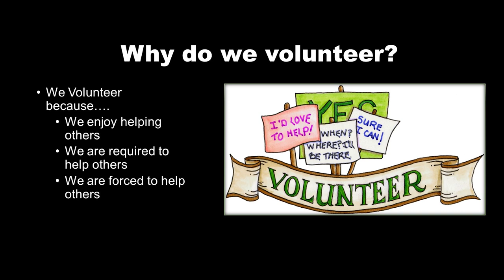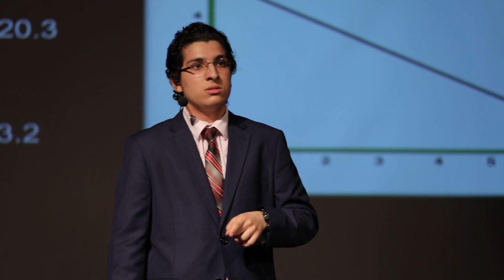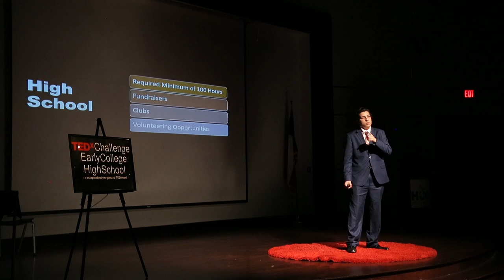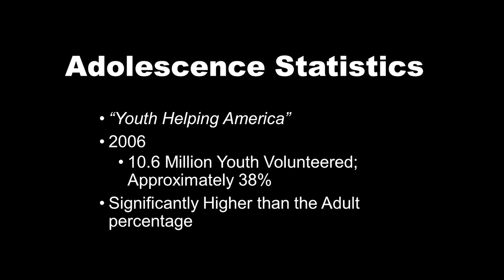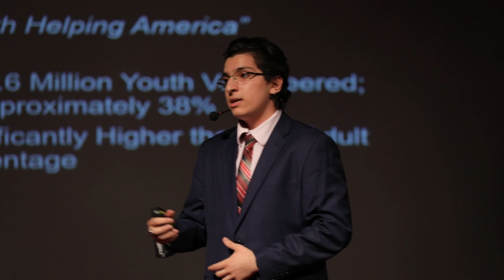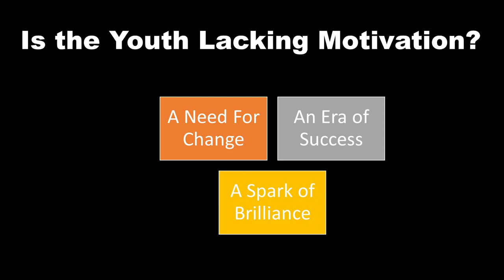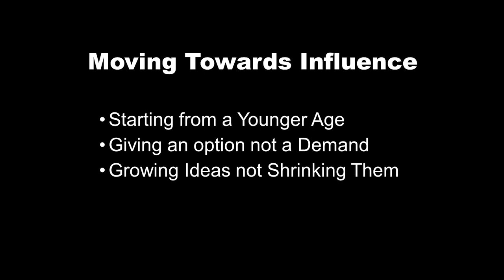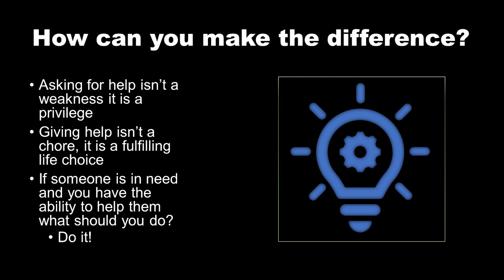Is volunteering voluntary? | Mohannad Ebrahim | TEDxChallengeEarlyCollegeHS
Mohannad is far more than a student, he is also the unofficial campus "handyman". He fixes anything on our campus that breaks and in this original concept talk he finally explains why he chooses to do that and maybe, why others should consider doing it as well.
Mohannad is far more than a student, he is also the unofficial campus "handyman". He fixes anything on our campus that breaks and in this original concept talk he finally explains why he chooses to do that and maybe, why others should consider doing it as well. This talk was given at a TEDx event using the TED conference format but independently organized by a local community.